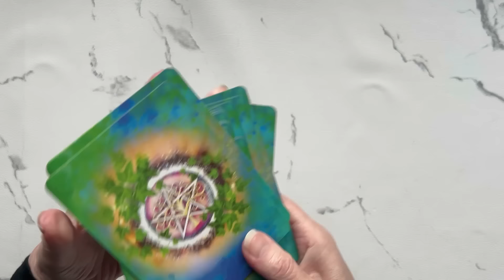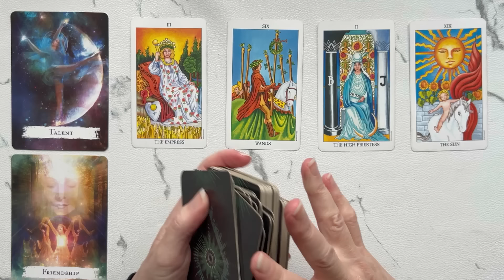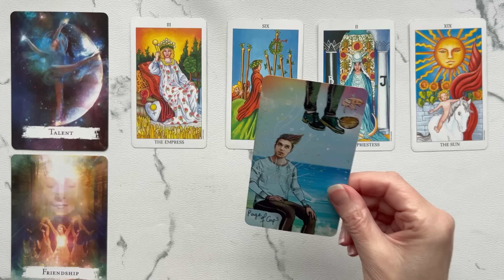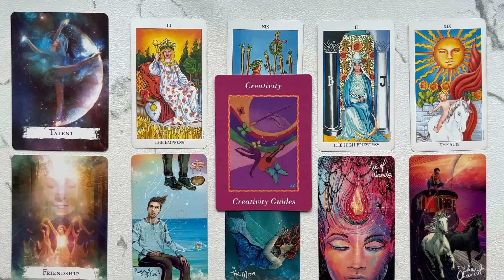Virgo: There’s Far More To This Situation, Huge Surprise! 💛 September 2024 Monthly Tarot Reading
Welcome, to your Virgo September 2024 Monthly Tarot Reading. This Virgo Tarot Card Reading is all about the potential energies coming in for you in September. I will look at the tarot and oracle cards to see the possibilities.